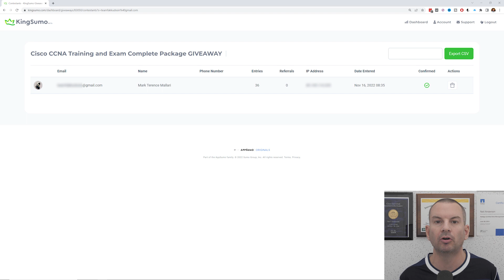Cisco CCNA Exam Giveaway Winner November 2022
I announce the winner of November's Cisco CCNA giveaway draw in this video.

Thanks!
Neil